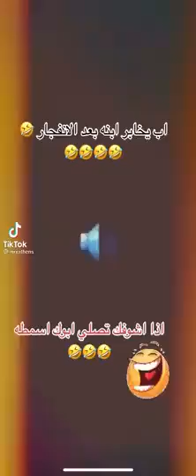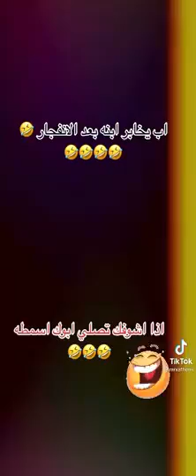٢٤ آب، ٢٠٢٢